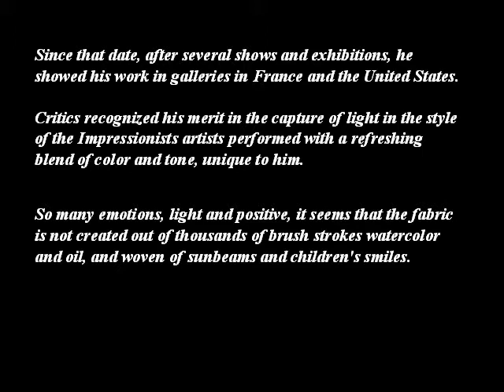PARCEL LAURENT FRENCH PAINTER (A C )